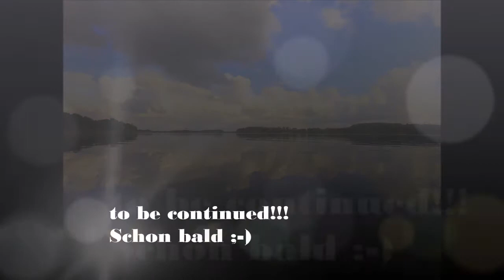Wald & Heide Trailer